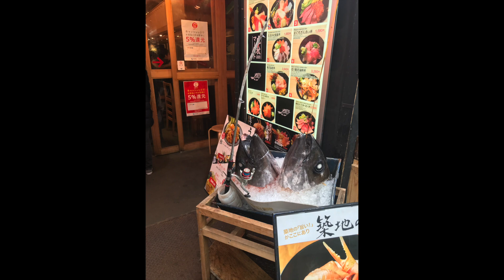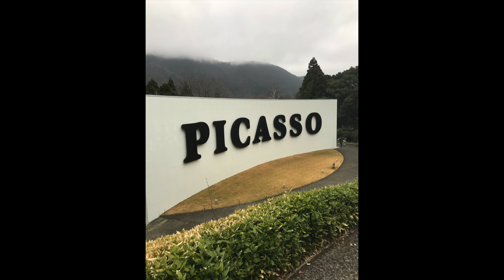🎌JAPAN: one week TRAVEL (Tokyo, Hakone, Osaka); jowanderingpractitioner;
((Vlog 525))